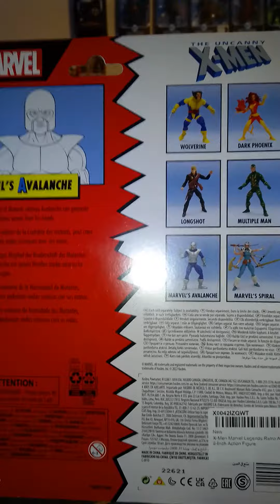just a quickie prt.34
Avalanche!!